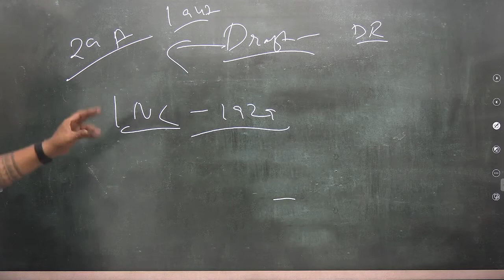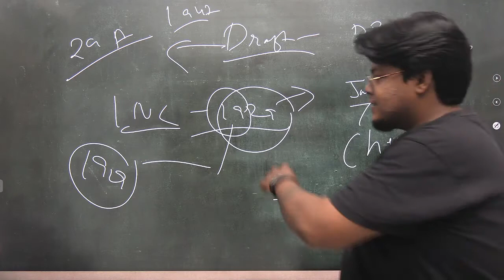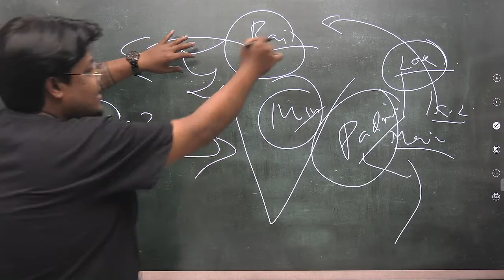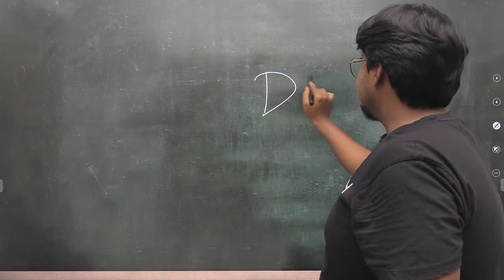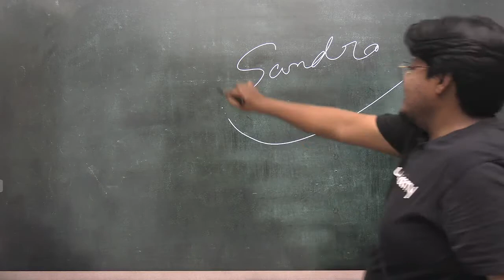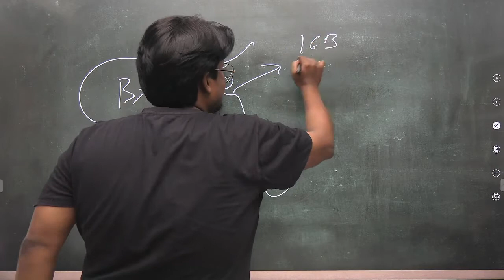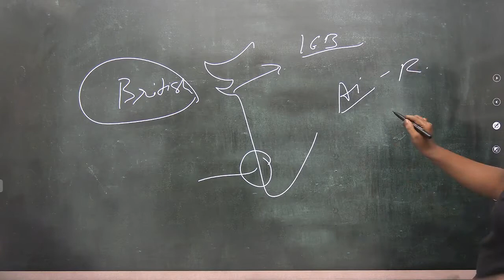RAPID FIRE // GENERAL STUDY DISCUSSION // PART -4 BY SOMNATH SIR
NOTES BY SOMNATH SIR-
ANCIENT INDIAN HISTORY- ULTIMATE NOTES FOR WBCS PRELIMINARY & MAIN - BY SOMNATH SIR
MEDIVAL HISTORY - ULTIMATE NOTES FOR WBCS PRELIMINARY & MAIN--BY SOMNATH SIR
MODERN INDIAN HISTORY- ULTIMATE NOTES FOR WBCS PRELIMINARY & MAIN - BY SOMNATH SIR
INDIAN GEOGRAPHY- ULTIMATE NOTES FOR WBCS PRELIMINARY & MAIN - BY SOMNATH SIR
INDIAN POLITY - ULTIMATE NOTES FOR WBCS PRELIMINARY & MAIN - BY SOMNATH SIR

"Share these videos with your friends # spread learning #  spread happiness # be the change"

WBCS,WBPSC, GENERAL STUDY, WBP,RAIL ,SSC GROUP-D, SOMNATH SIR,